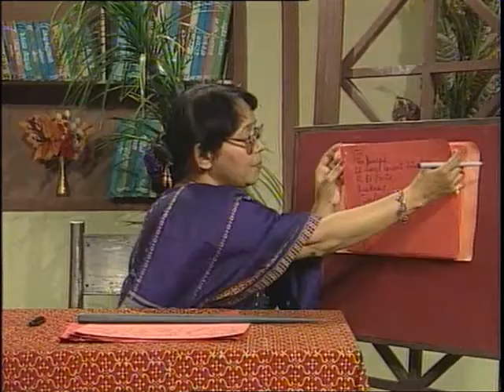Writing an application / राईटिंग ए एप्लीकेशन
इस कार्यक्रम में आवदेन को अंग्रेजी में लिखने के बारे में बताया गया है।